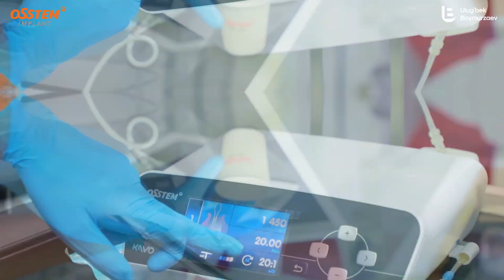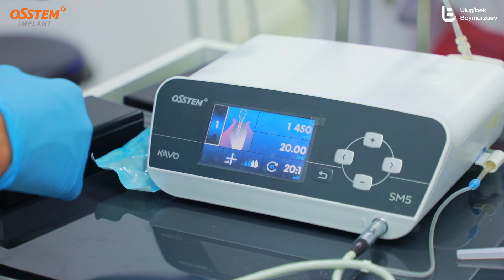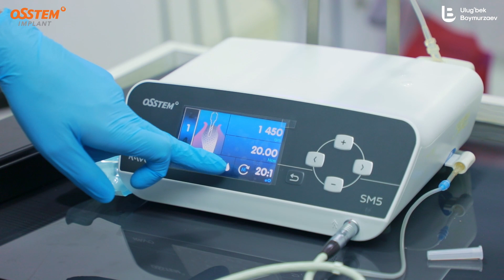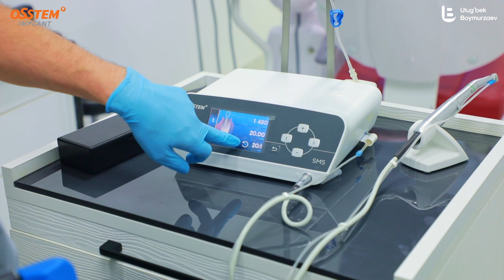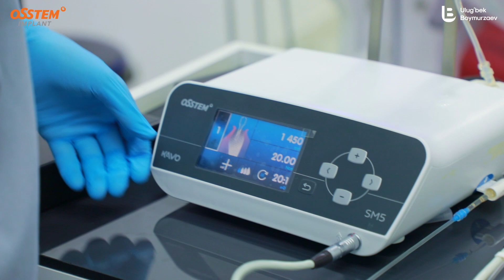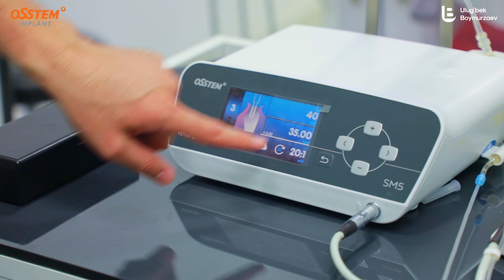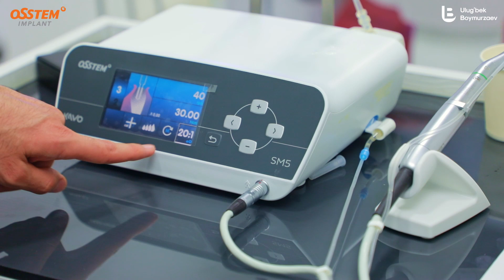Fiziodispensor SM5. Buni bilsak implantatsiya oson.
Fiziodispensor implant qo'yishda kerak bo'lgan muhim apparatlardan biri hisoblanadi.

Juda ham ko'p jarroh stomatologlarda fiziodispensorni ishlatish bilan bog'liq muammo paydo bo'ladi.

📌 Ushbu videoda ushbu apparatni ochishdan boshlab, uni ishlatishgacha bo'lgan jarayonlarni ko'rsatib berishga harakat qildik.

👇 Fikrlaringizni izohlarda qoldiring.